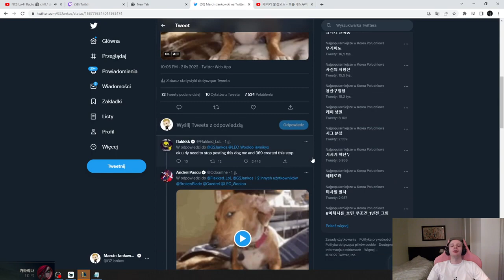Jankos opinion on yummi in worlds